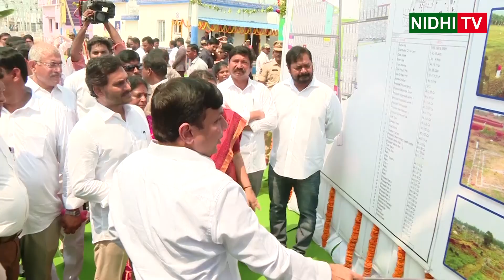Mass house entrances and visuals by CM jagan in Samarlakota | Jagananna Colony | Nidhi Tv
Mass house entrances and visuals by CM in Samarlakota | Jagananna Colony | Nidhi Tv